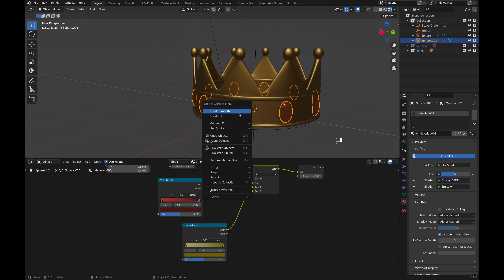Crown - Gem - Material - Tutorial - Blender - Part III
Part I - Creating Crown and Gem Models.
Part II - Creating a Gold Material for the Crown.
Part III - Creating a Red Gem Material for all the Gems.